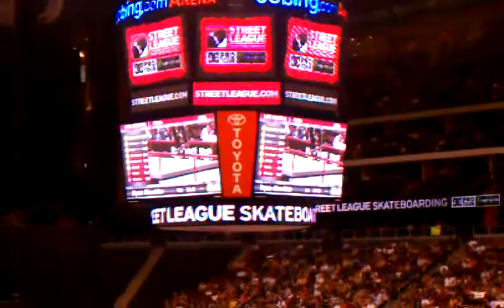Street league finals